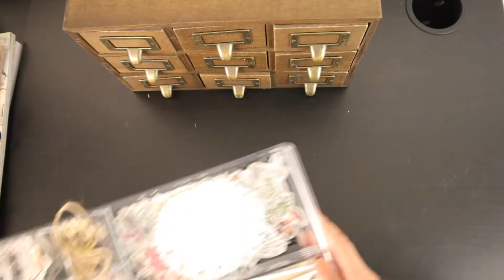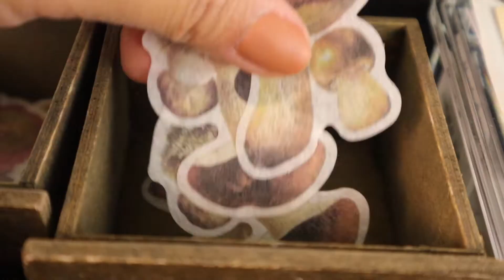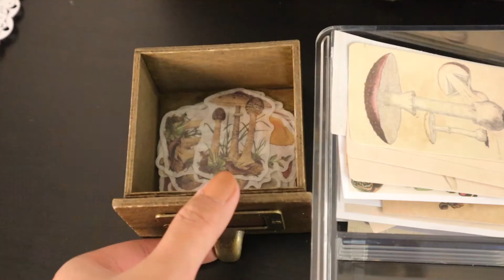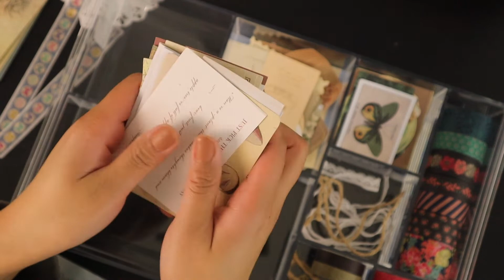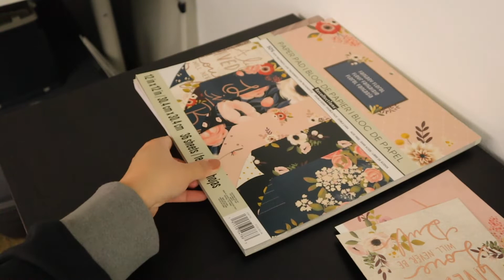How I organize my stickers and craft supplies | Unboxing and Sorting ASMR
Hi guys! Here is another ASMR video and for this one, I'll be showing how I organize my stickers and craft supplies that I used for my ASMR scrapbooking videos.

TIMESTAMPS:
0:00 Overview
0:15 Unboxing
0:35 Sorting
2:30 Labeling

Ceej 😊